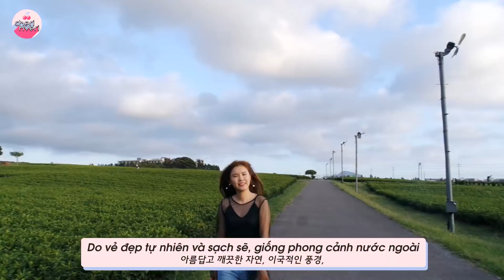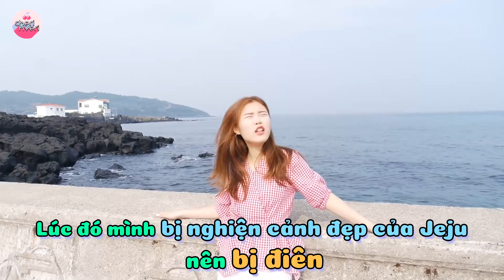Cùng ghé thăm Quán cà phê của GD ở đảo Jeju!!!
G-DRAGON - '무제(無題) (Untitled, 2014)'
G-DRAGON - CRAYON(크레용)
G-DRAGON - 삐딱하게(CROOKED)